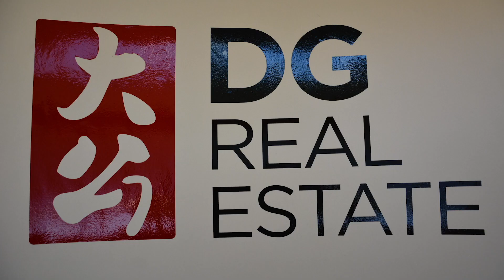大公地产 DG realestate - Testimonial to 58同城 58.com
Marketing Manager - Raphael